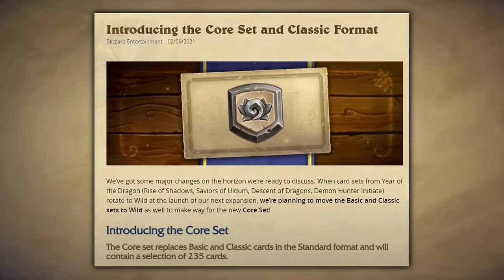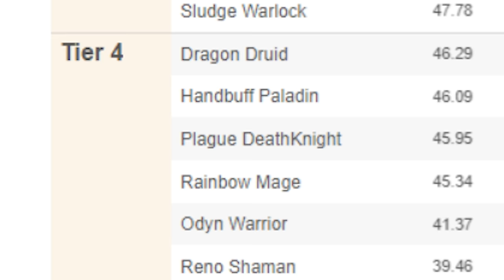Can I Get Hearthstone’s Highest Rank Without Opening A Pack?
I took Hearthstone's Most Popular Challenge to its Limits
How I Got Hearthstone’s Highest Rank Without Opening A Pack